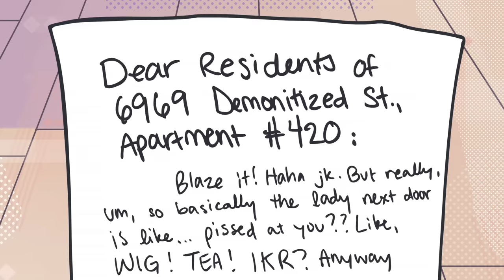Noisy neighbors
PROGRAMS USED:
▶ ToonBoom Harmony Premium - to animate
▶ Adobe Photoshop CC - background art / thumbnail
▶ Cintiq 16 Pro - screen tablet (but I recommend basic cheap pen tablets from Wacom)
▶ Adobe Premiere CC - to edit and compile

- I'm sorry, I'm not available to do lines for videos anymore; I've gotten really busy :(

- I am NOT looking for animation or video help! I appreciate your kindness. I'm not in a place where I need to hire people, not even for free.